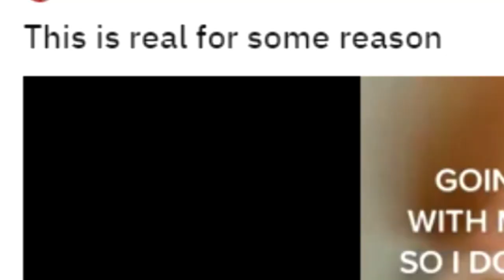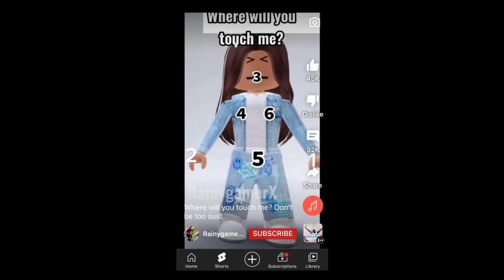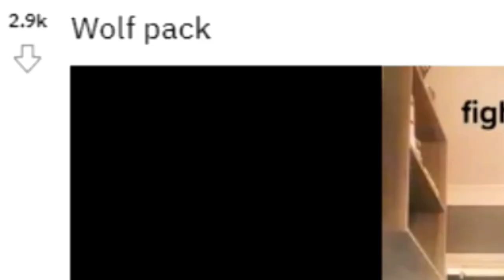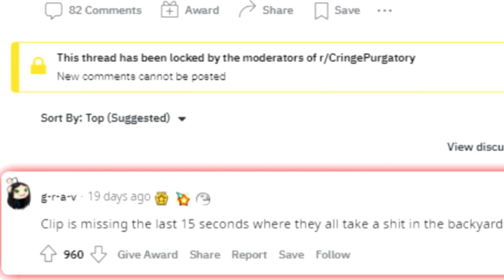Gen Z This Is Cringe #3 - Kids Still Make These?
Today we look at cringe ladies and gentlemen roblox kids still out here being cringe